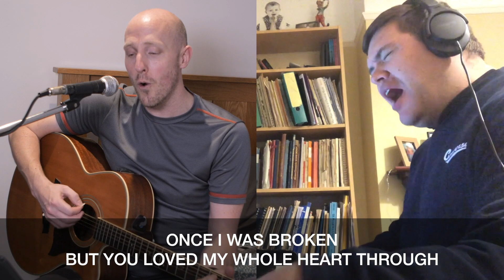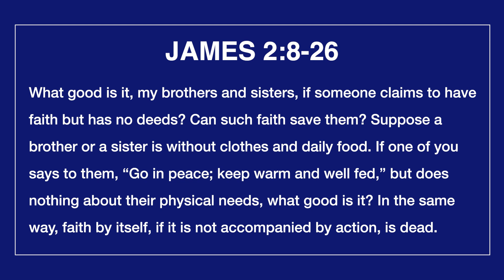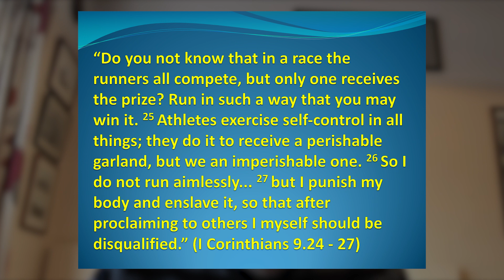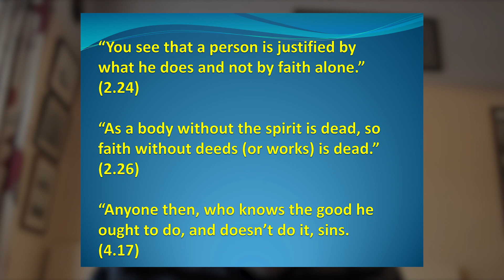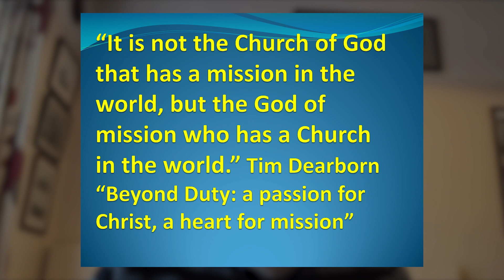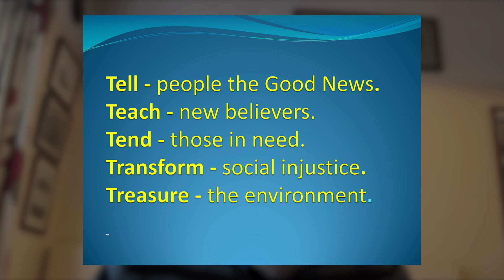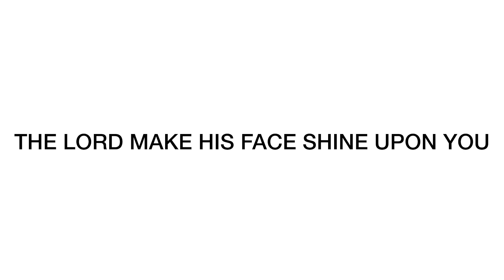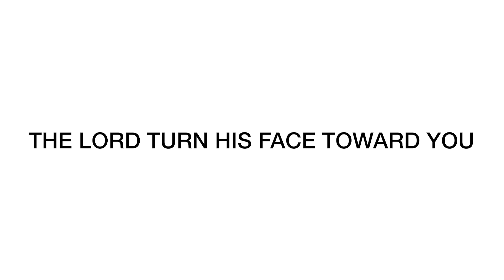Sunday Service | 2nd May 2021